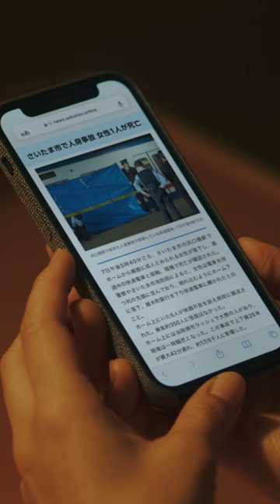あなたにも笑う男、憑いてませんか？bumpドラマ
FODオリジナルドラマ『憑きそい』
FOD ✖ BUMP タイアップ🔥
BUMPでは3分尺にして配信✨
【BUMPアプリのDLはこちら】

霊感が強い主人公のめぐみは趣味の占いをきっかけに様々な人々と出会い、恐怖体験に巻き込まれていく。
ある日めぐみは駅のホームで笑う男と共に線路に飛び込む人を見てしまった。その瞬間の男の笑顔が頭から離れない―
丘の上に立つその家はいわくつきの物件だった―
子供の頃から怖かった実家、その階段から何か気配が―
思わず悲鳴を上げてしまう最恐のホラー体験を。

■キャスト：山田真歩／山崎樹範／円井わん／大水洋介（ラバーガール）／深尾あむ 他

■原作：「憑きそい」山森めぐみ著（扶桑社刊）
■スタッフ：■脚本：藤本匡太（solo）／川原杏奈■音楽：菅原一樹■監督：曽根隼人（BABEL LABEL）／山口龍大朗（エクション）／坂部敬史（DREAMFLY）／小山巧（THREE CHORDS）■プロデュース：下川猛 ■プロデューサー：渡邉直哉（パロマプロモーション）／柳井宏輝（パロマプロモーション）／井上博貴／山口龍大朗（エクション）■制作プロダクション：パロマプロモーション■制作著作：フジテレビジョン

★配信：7月28日(金)配信スタート！「FODプレミアム」で見放題！

▷BUMP公式SNSでも見どころ配信中！